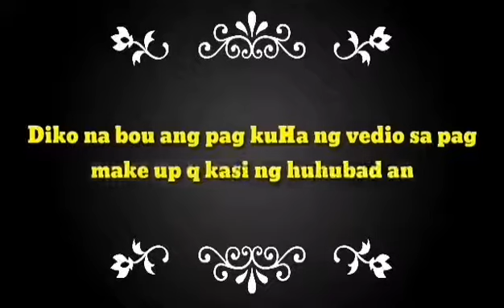LIGHT MAKE-UP PWEDING PANG GALANTING EVENT AT PWEDING PANG DUTY SA MALL /Janice Vlog/